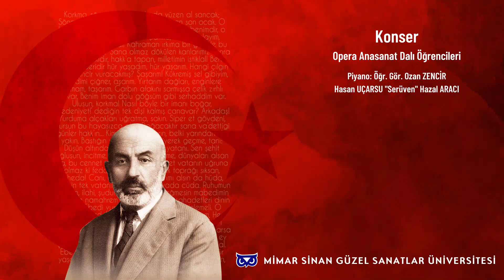Serüven - Hazal ARACI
İstiklâl Marşı'nın Kabulünün 100. Yılı Etkinlikleri

Konser
Opera Anasant Dalı Öğrencileri

Hasan UÇARSU "Serüven" Hazal ARACI

Piyano: Öğr. Gör. Ozan ZENCİR